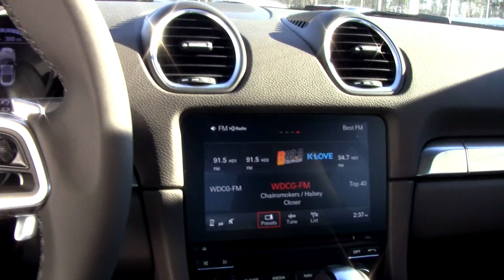2017 Porsche 718 Cayman S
2017 Porsche 718 Cayman S
2.5 DOHC DFI Boxer 4 with VarioCam. 350hp 309ft-lb 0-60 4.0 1/4 mile of 12.4sec MPG 21/28, 7 Speed PDK Automatic Transmission. Color: Graphite Blue Metallic

A special thanks goes out to Porsche Southpoint for making this review possible. Porsche Southpoint is located at 122 Kentington Dr, Durham, NC 27713.